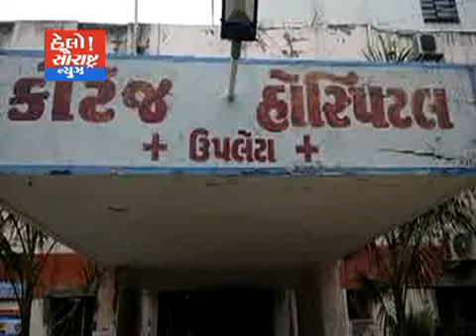ઉપલેટા-કોટેજ હોસ્પિટલ દ્વારા વૃક્ષા રોપણ કરાયું